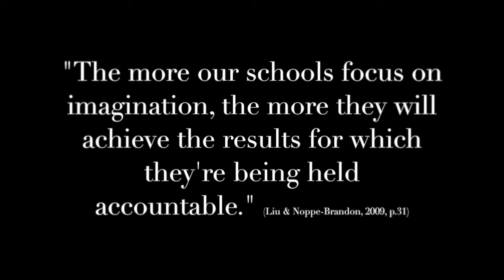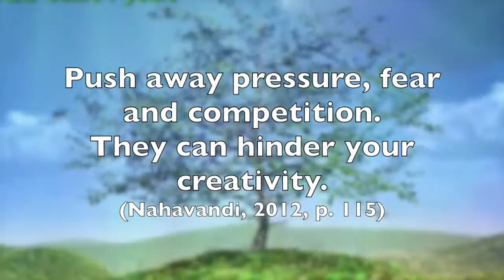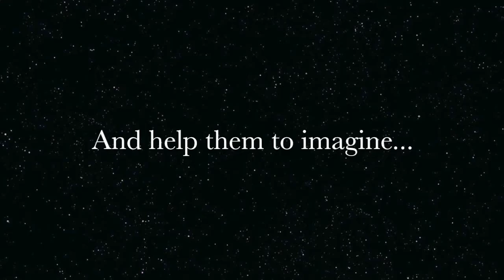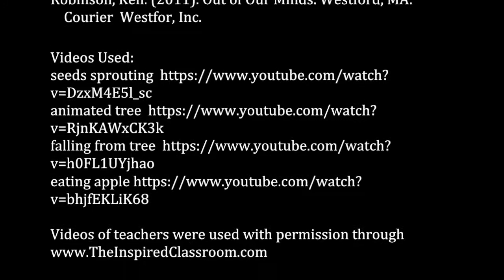Imagine, Create, Innovate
This video was created to illustrate the relationship among Imagination, Creativity and Innovation in education. Teachers should be given the opportunity to get inspired through these processes in order to be inspiring to their students!